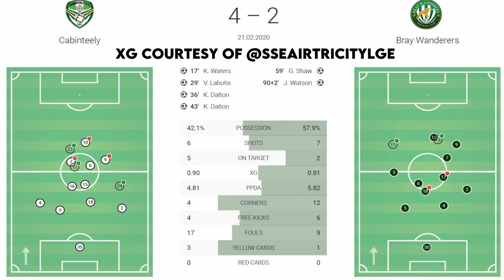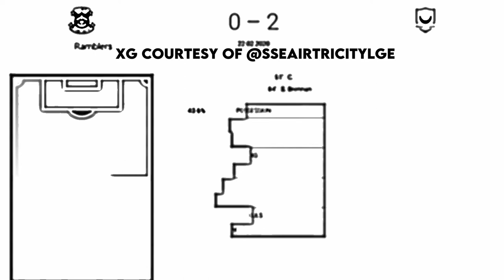League of Ireland | First Division Show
Twitter.com @irishfantv

Presenter: Paul Nealon, Gary Spain
Video Editing: Paul Nealon
Graphics By: Paul Nealon